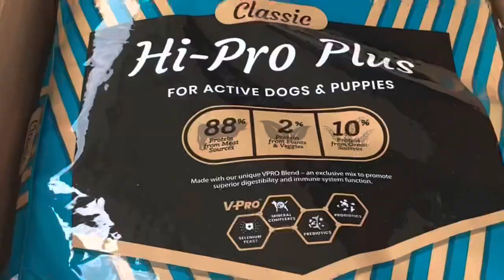Gamebred Pitbulls And Americanbully Kennel 🔥 Yard Tour 🔥 MarcosTVG 🔥 Mississippi Made 🔥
Hard Work Pays Off Just Gotta Believe 💪😈

MarcosTVG Theme Song: Tron - Mufasa Kennel prod by Talk to'em Productions.